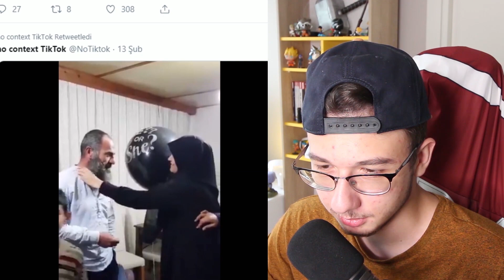EN SAÇMA TİKTOK VİDEOLARI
Merhaba arkadaşlar bugün en saçma tiktok videolarını izledik, videoyu beğenmeyi unutmayın, iyi seyirler !